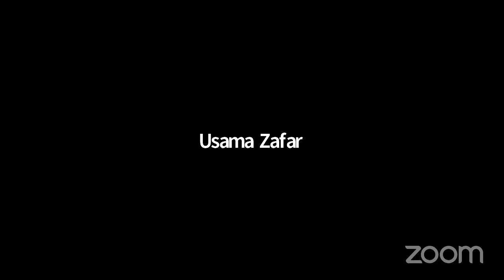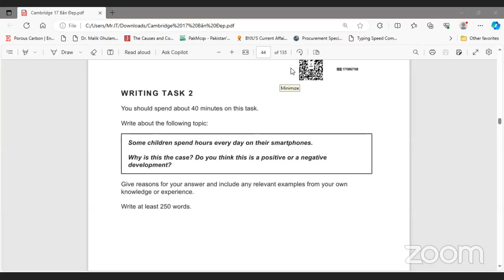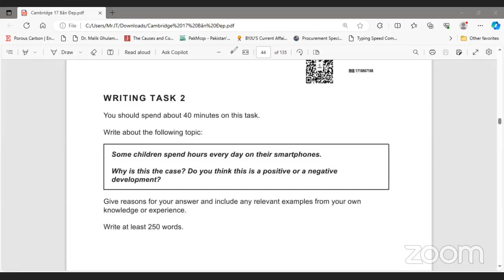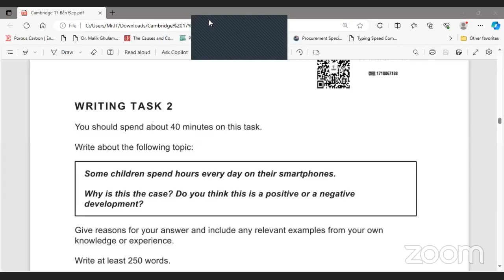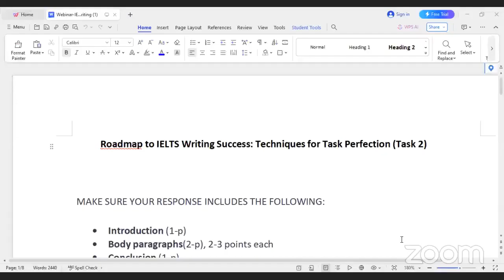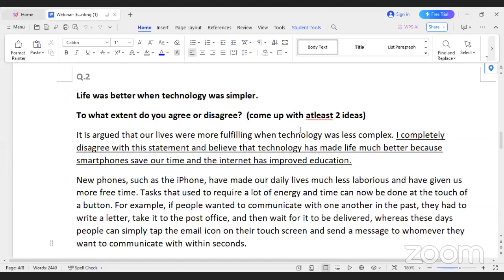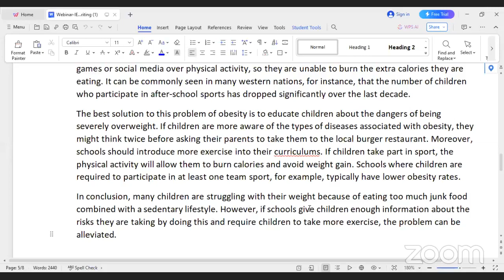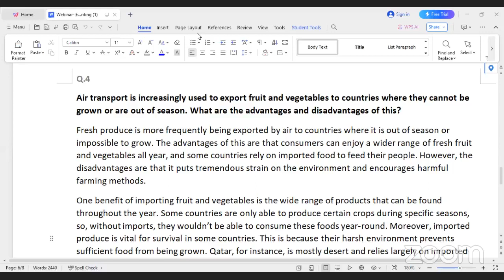7PM IELTS Prep to Study Abroad || Part 47